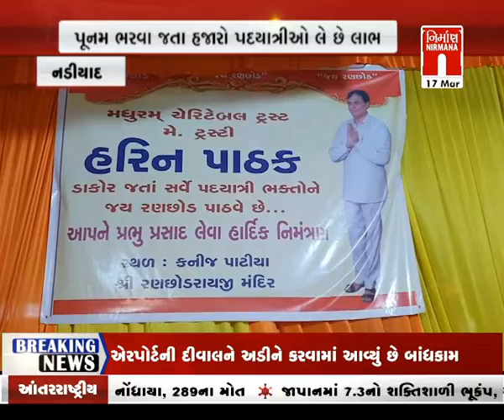nadiad ડાકોર જતા પદયાત્રીઓ માટે ભંડારાનું આયોજન કરાયું । Nirmananews